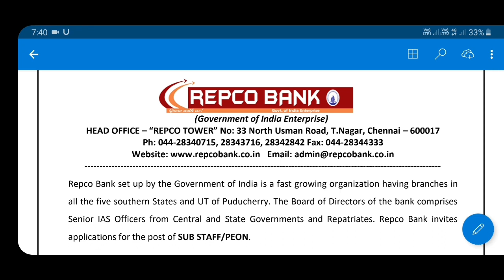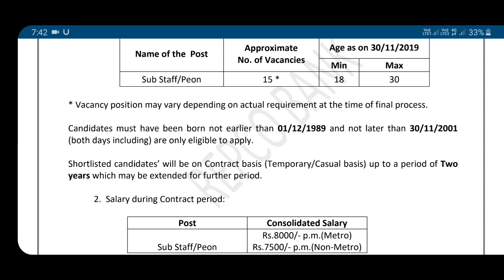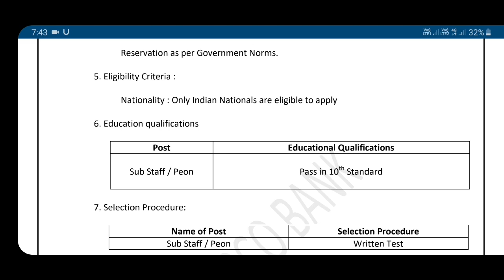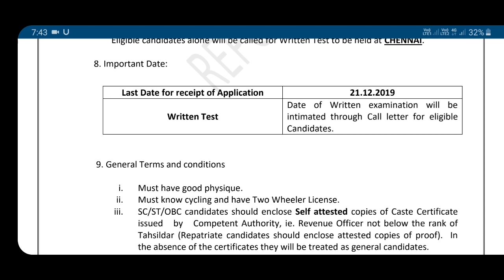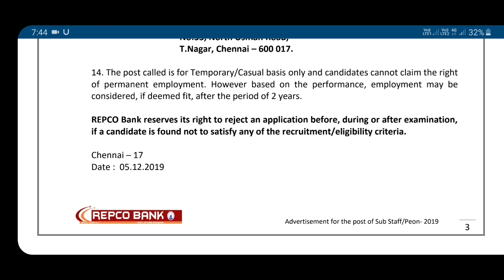Bank jobs notification | latest jobs telugu | total information